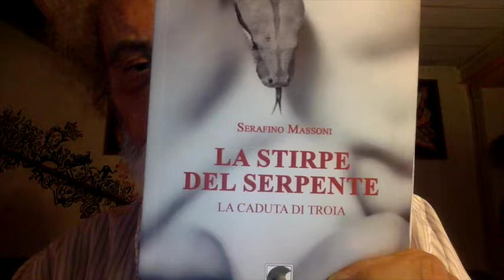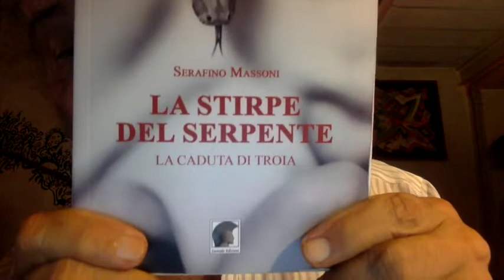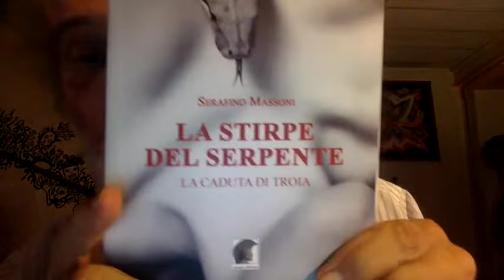Attilio Fontana Ha Un Conticino In Svizzera